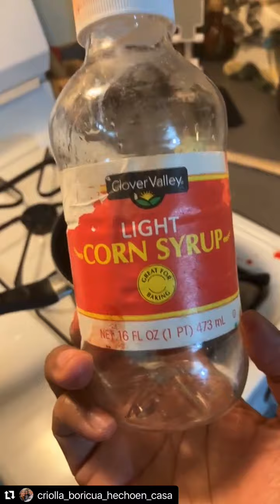Manzanas caramelizadas( con caramelo)